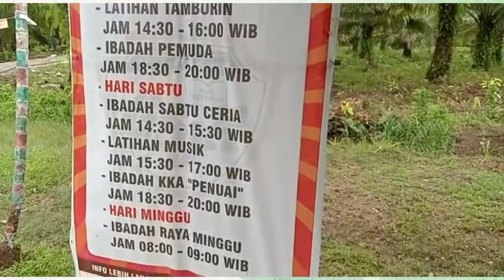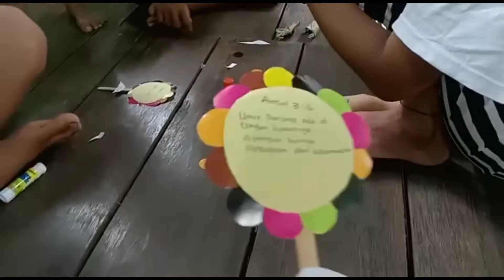[ Ministry Vlog ] Fellowship Pemuda Gsja 2022 🔥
Thank you for the support, if you want to join the worship, you can go live online on our Instagram @gsjaharvest_ Or come to our church address
📍komplek Ruko Permata khatulistiwa, Sungai Raya Dalam, Kubu Raya, Kalimantan Barat.
You can also contact our church hotline
Thankyouu, Jesus Bless you 🧡✨

Facebook : Gsja Penuai Harvest Centre

Worsip live in Instagram & Facebook